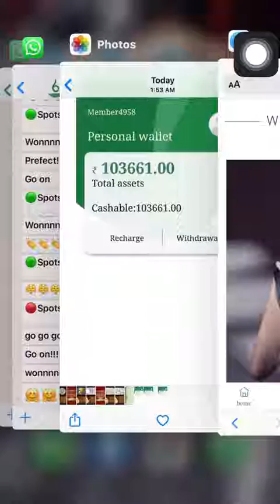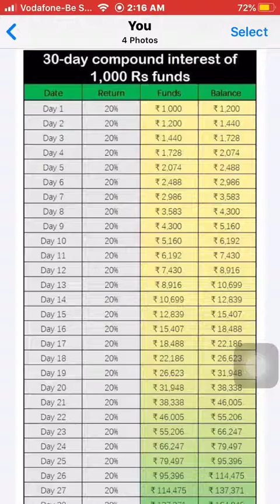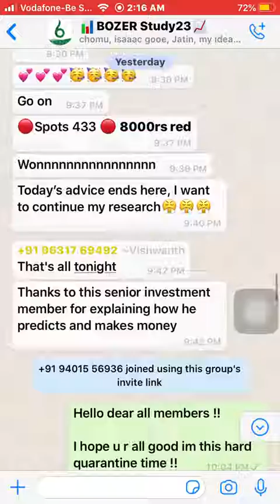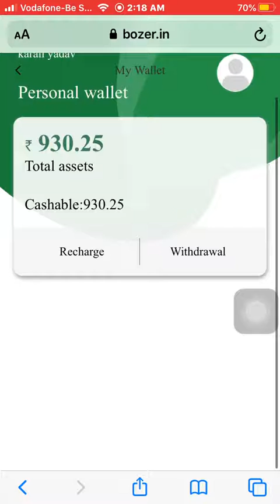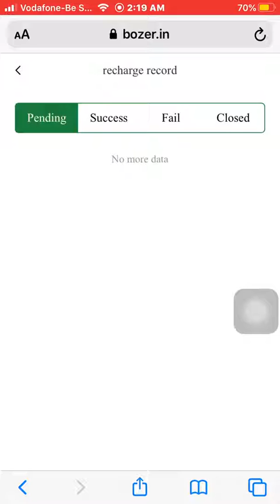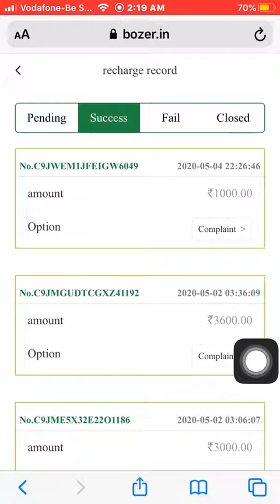JoysClub ,Facdor,gooe, Unlimited Earn Trick| How to Invest money in JoysClub| how to use Joysclub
How to use Joysclub. Joydclub Latest earning trick.Invesment trick.
Register Now !!
Add 100₹ & Get 500 ₹ Bonus instant in your JoysClub ,Facdor Account.
You can Withdraw that money in your Bank Account.
Offer is Valid till 10 July !!!
Invite Friends & get 500 per friend after 100 ₹ added.
So Hurry Up Now.
join Fb Page Now